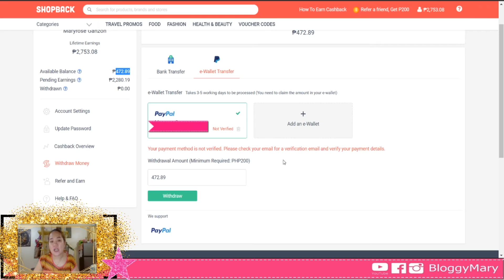How I Started My Work From Home Journey [Work From Home Vlog: The Hows and Whys Episode 3 ]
My Work From Home Vlog: The Hows and Whys Episode 3 is all about how I started my work from home journey started.

Thanks!